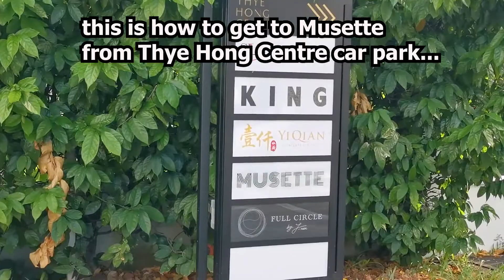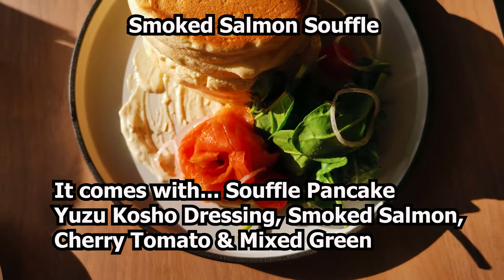Regaling trip to Musette Bike Cafe @ Thye Hong Centre, Leng Kee Road